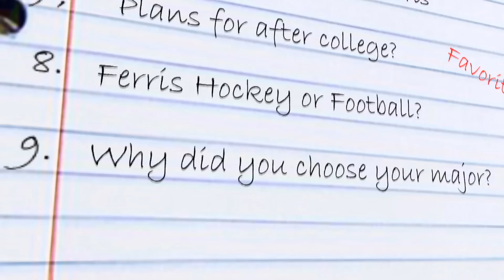Ferris Asks: Advice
In this edition of Ferris Asks, the question is: What advice would you have given yourself two years ago?